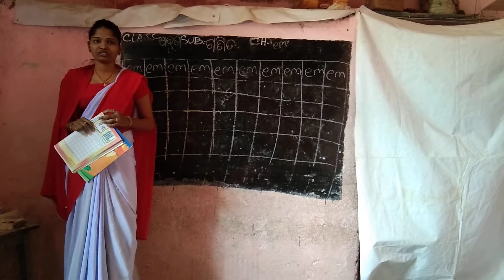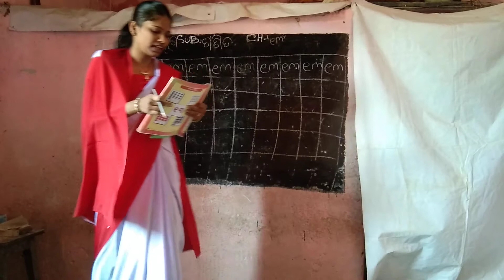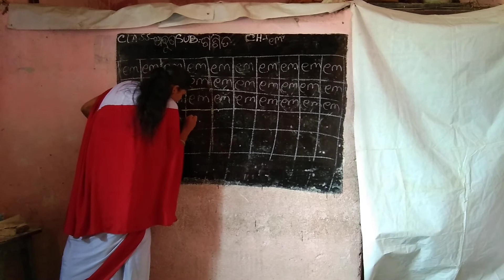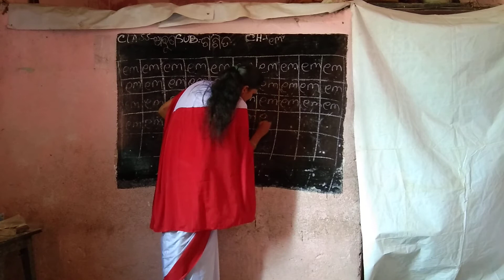Class- Aruna Math Ch- (୧୩ )